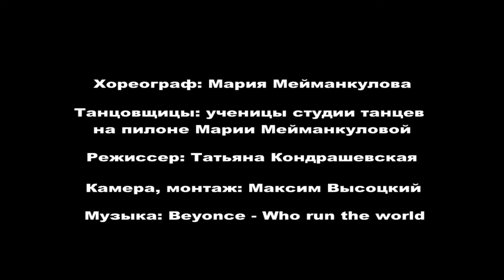Pole Dance Studio of Maria Meimankulova - 4 years (all students without pole;))